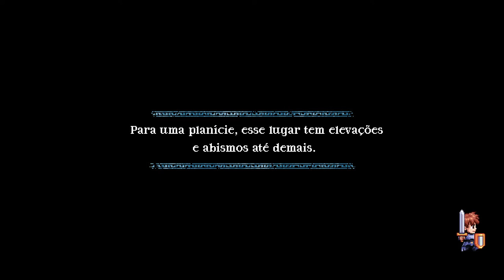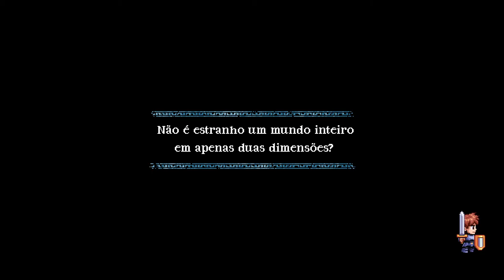SONGS FOR A HERO - A LENDA DO HERÓI ⚔🌍☠🐍🐍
Canções para um Herói: A Lenda do Herói é uma VELHA ESCOLA SUNG-ATRAVÉS DO VIDEOGAME STRAVAGANZA! Junte-se a um herói improvável enquanto ele canta seu caminho por um mundo estranho cheio de plataformas flutuantes, inimigos brilhantes e coloridos e muitos outros fenômenos inexplicáveis ​​em uma aventura diferente de tudo que você já ouviu! Este divertido jogo de plataforma à moda antiga apresenta uma trilha sonora totalmente dinâmica que reage a cada entrada sua, o que significa que o herói sempre cantará e contará piadas sobre o que quer que esteja acontecendo com ele, sempre que acontecer.